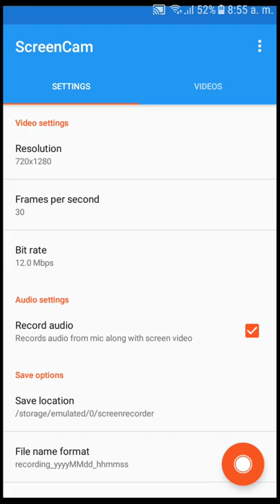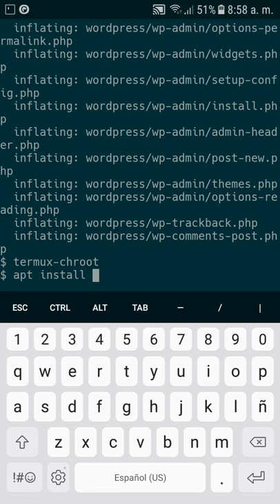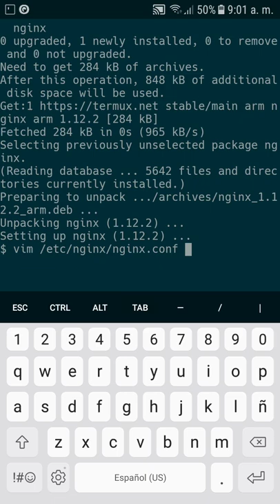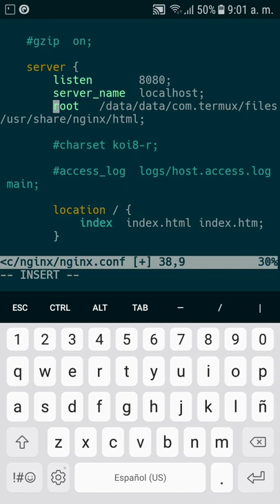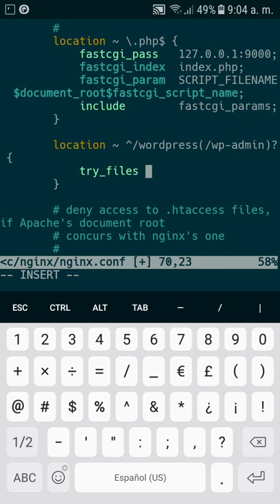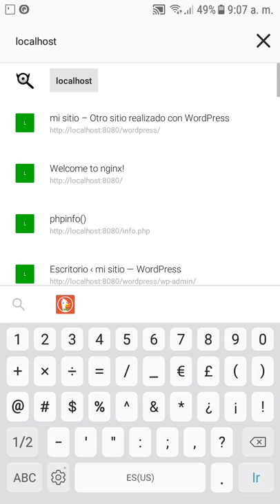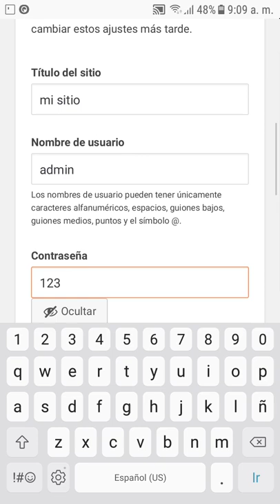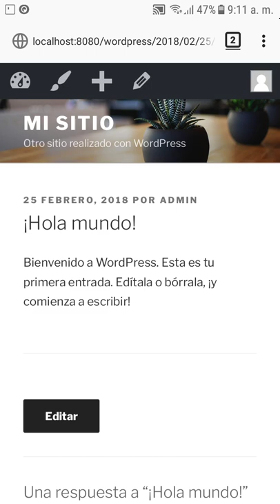Cómo instalar/configurar Wordpress usando NGINX y PHP-FPM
NGINX es un servidor web con excelente rendimiento y bajo consumo de memoria. NGINX puede usarse como proxy reverso y como balanceador de carga.

PHP-FPM: Es un administrador de procesos FastCGI para PHP.

Wordpress es un adminitrador de contenido desarrollado en PHP y MySql con una aquitectura basada en plugins y temas.